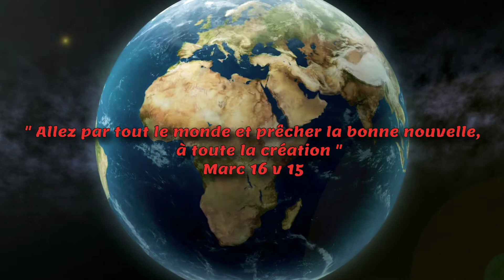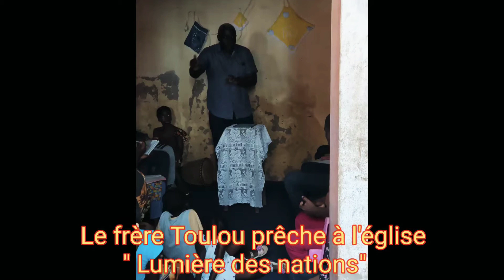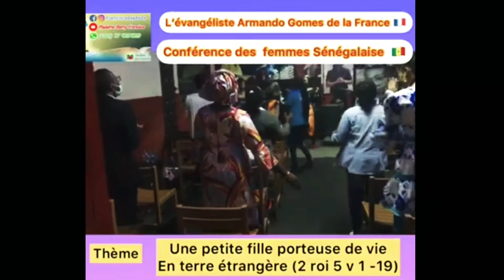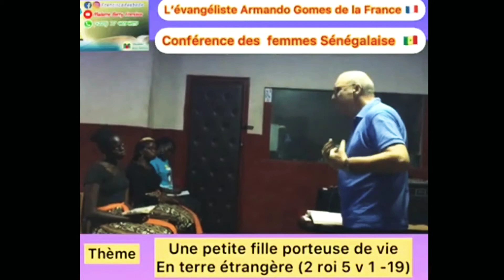Échos de mes missions, en Guinée-Bissau et au Sénégal, du 29/11 au 19/12/2021, en vidéo et photos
Échos de mes missions en Guinée-Bissau et au Sénégal, du 29/11 au 29/12/2021, en vidéo et photos.

Contact pour mission et Concert :

" Chanteur Évangéliste "
Armando GOMES 🌍🙏🌎